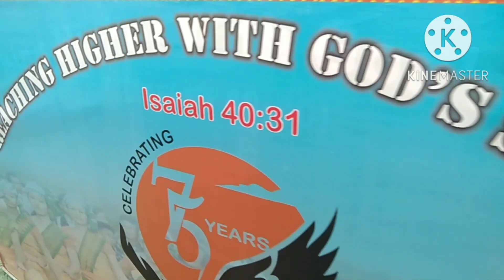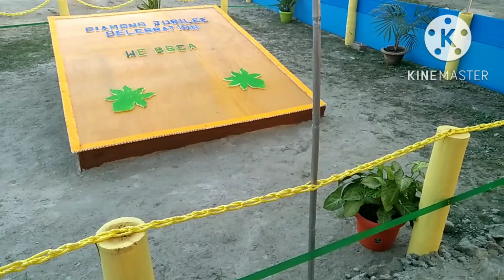Gwswkangtaona jarimin Women Committee BBCA. 75th Diamond jubilee